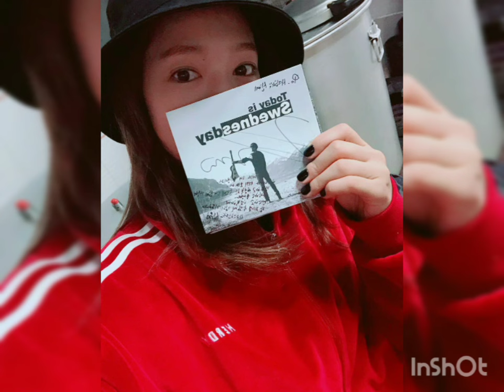Park Shin Hye ❤️ Choi Tae Joon -At home